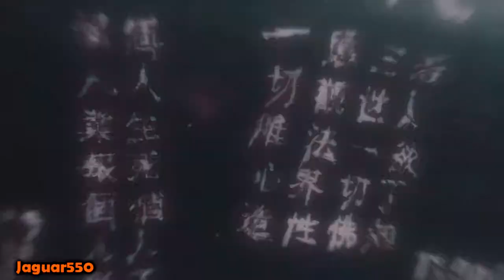Assassin's Creed: Playthrough Part 3[Memory Block 1 - Masyaf]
This is my playthrough of the first Assassin's Creed game, playing on the Playstation 3.

STORY:
Desmond Miles, a bartender, is kidnapped by the company Abstergo Industries for use as a test subject in the Animus, a device that can simulate genetic memory. Abstergo intends to put Desmond in the device to recall the memories of his ancestor, Altaïr Ibn-La'Ahad, a member of the Assassin Brotherhood in the year 1191, who lived during the Third Crusade in the Holy Land. Initially, Desmond has trouble adjusting to the device, but eventually relives Altaïr's exploits over the next several days.

Game: Assassin's Creed
Developer: Ubisoft Montreal
Publisher: Ubisoft
Release date: November 2007
Platform: PS3, Xbox 360, PC